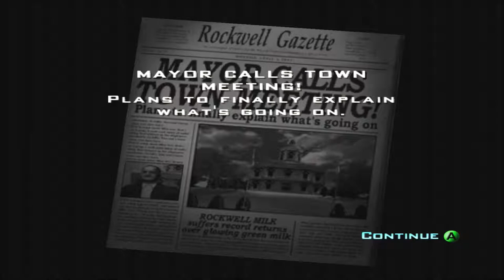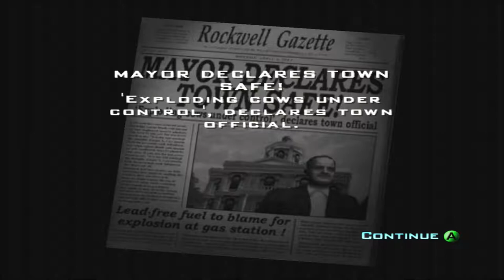Destroy All Humans! Series, Episode 3: IMPERSONATE THE MAYOR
In an effort to remove the heat off of our actions, we impersonate the mayor for a town hall meeting.